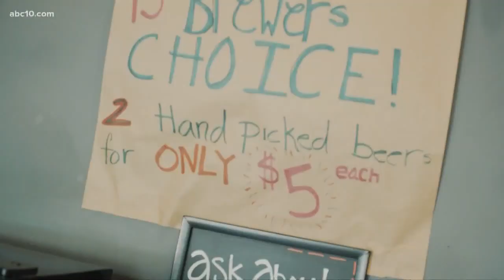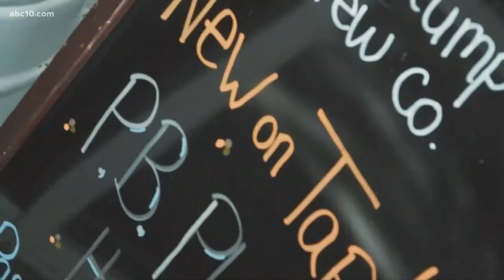Inside Sacramento's booming craft beer scene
Decades long growth turned into major business. The growing Sacramento craft beer scene employs 1,481 people.